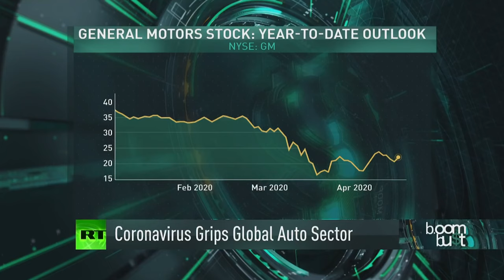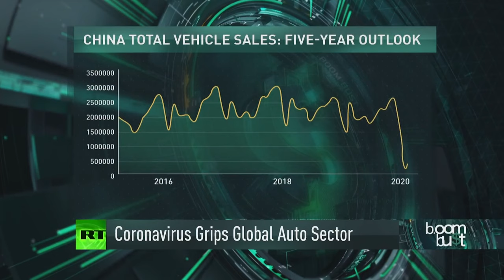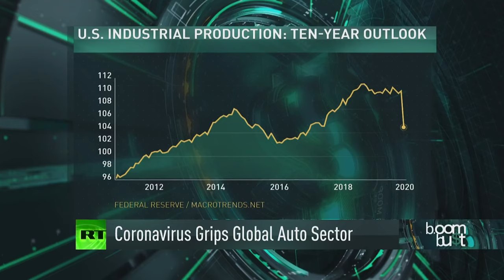Dean John Quelch: Cash For Clunkers 2.0 May Happen